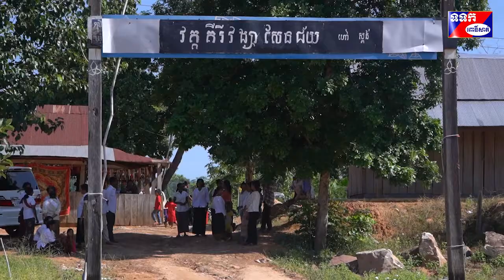ពិធីបុណ្យអភិសកព្រះពុទ្ធិរូបថ្មី ដង្ហែរទៅកាន់វត្តគីរីវង្សាសែនជ័យ ក្នុងភូមិទំនប់ ស្រុកភ្នំក្រវាញ